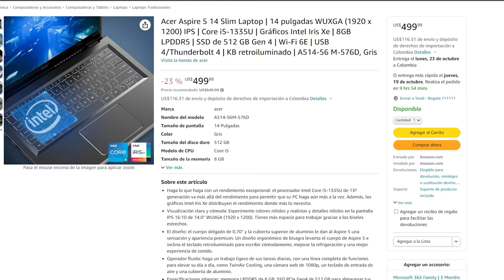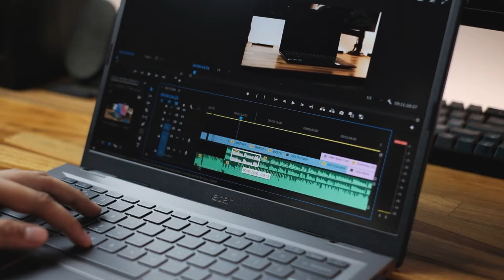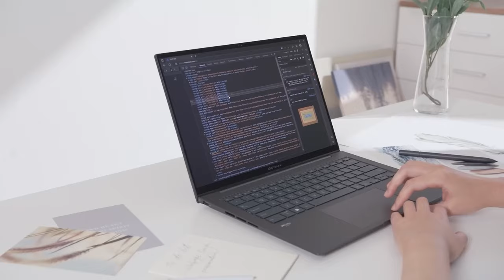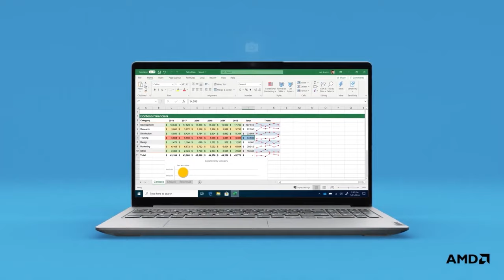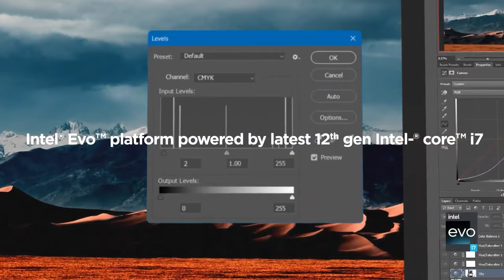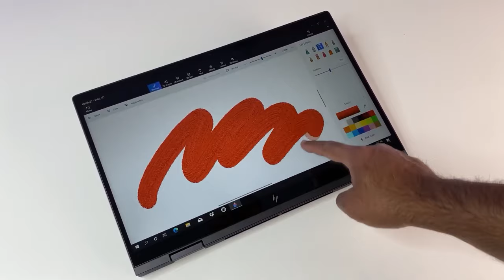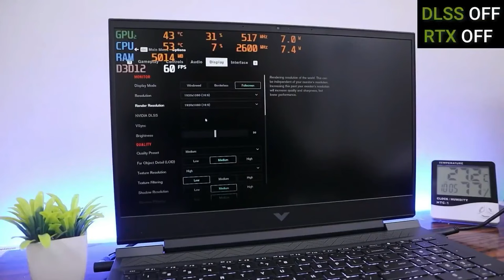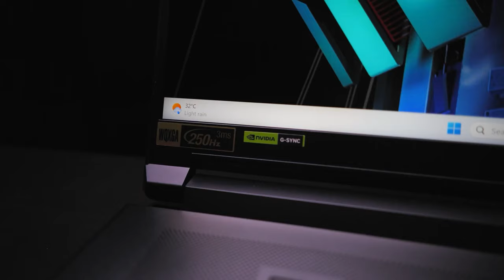TOP 8 MEJORES PORTATILES CALIDAD PRECIO 2023-2024😱 LAPTOPS CALIDAD PRECIO 2024🔥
Estos son los mejores portatiles calidad precio 2024 para comprar en navidad o black friday, laptops con las mejores especificaciones del mercado.
👉Amazon España
👉Hazte miembro y ayuda al canal:
👉AMAZON USA:
✔Acer Aspire 5 14 Slim
✔Zenbook 14X OLED Core i5
✔Zenbook 14X OLED Core i7
✔VivoBook 15X OLED
✔Ideapad 5 Pro 16
✔Lenovo Yoga 7
✔Lenovo Yoga 7i
✔HP Envy X360
✔Asus ROG Flow X13
✔HP Victus 15
✔Asus ROG Strix G16
✔Acer Predator Triton 17X
✔TUF Gaming F15
✔Acer Swift Go 14
✔MSI Thin GF63
✔Acer Swift X
✔Lenovo Ideapad 3 Gaming
✔Asus ROG Strix G17
✔Acer Nitro 5
✔Gigabyte G5 MD
😱Más vendidos

👉AMAZON ESPAÑA:
✔Asus Zenbook 14 OLED
✔Lenovo Yoga 7
✔Acer Swift X
✔Acer Swift 3
✔MSI GE66 Raider
✔Lenovo Ideapad 5i Pro
✔HP Envy X360
✔HP Victus 16
✔Lenovo ThinkBook 13S
✔ASUS TUF Dash F15
✔Lenovo Legion 5
✔Acer Nitro 5
✔Acer Helios 300
😱Más vendidos